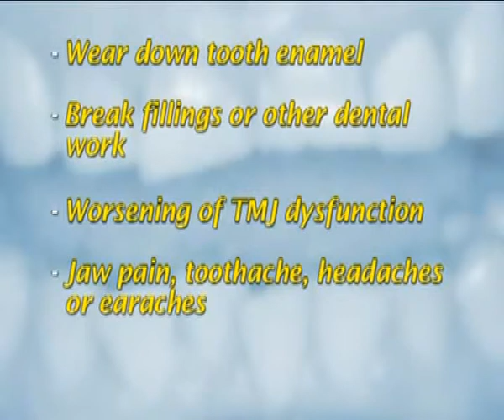βρουξισμός τρίξιμο σφύξιμο δοντιών